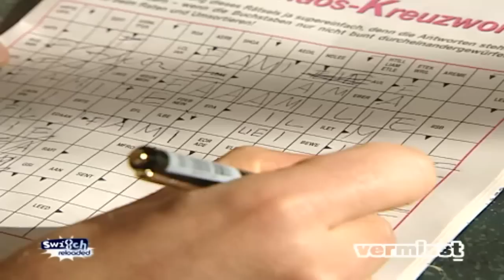Vermisst - Massenmörder | Switch reloaded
Thorsten Pohlmann sucht seine Elke - wie sich herausstellt ist er nicht ganz unschuldig an ihrem Verschwinden...

Bissig, witzig, intelligent. Kurzum: Satire vom Allerfeinsten. Das ist Switch reloaded. Mit ihren Sketchen  hält das Team um die Comedians Bernhard Hoëcker, Michael Kessler, Max Giermann und Martina Hill dem deutschen Fernsehen schonungslos den Spiegel vor. Egal ob Heidi Klum, Florian Silbereisen, Dieter Bohlen oder Stefan Raab - hier bekommt jeder sein Fett weg.

Für Fans der Comedy-Truppe gibt's hier im Channel noch mal die besten Sketche und die bissigsten Parodien im Überblick. Von Mitten im Leben mit Dennis und seiner Larissa über das Supertalent bis hin zu Heidis Topmodels und Jorges Lauftipps bietet der Channel die unterschiedlichsten parodierten Sendungen des deutschen Fernsehens. Mit der Verkörperung Hitlers in Obersalzberg treiben die Comedians die Satire auf die Spitze, aber auch Sendungen des RTL-Spektrums rund um die Auswanderer, die Super Nanny, Bauer sucht Frau, Rach der Restauranttester, die Geissens, Let's Dance und Raus aus den Schulden werden auf die Schippe genommen. Auch das eigene Programm wird nicht verschont, denn mit The Voice of Germany und Germanys next Topmodel bekennen sich die Comedians zu einer humorvollen Untermalung einiger Formate der Pro Sieben Bandbreite.
Also, Reinklicken und schlapplachen.

Wenn einer zu viel switcht
Schnitzeljagd mit Hoecker
Ostdeutschland mit Nadolny
Giermanns Beste
Reisen mit Martina Hill
Benehmen mit Kessler
Die volle Dröhnung

Impressum Wenn einer zu viel switcht
Schnitzeljagd mit Hoecker
Ostdeutschland mit Nadolny
Giermanns Beste
Benehmen mit Kessler
Die volle Dröhnung